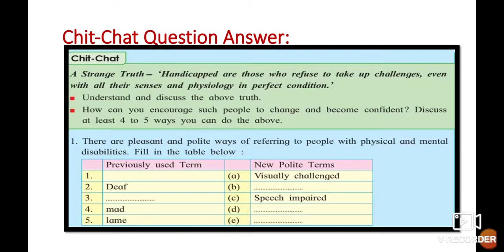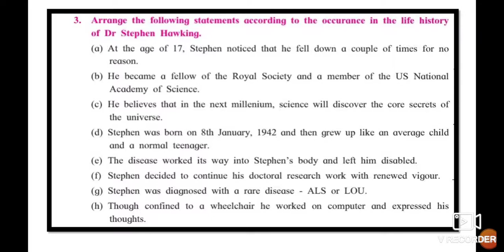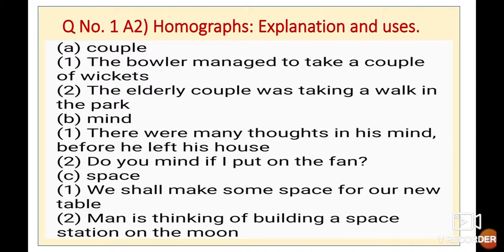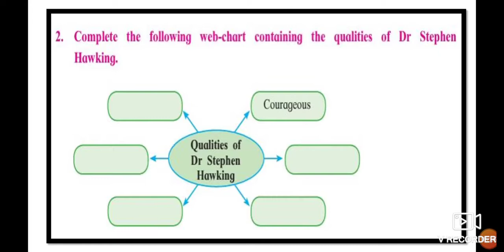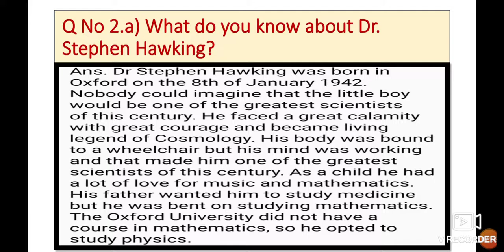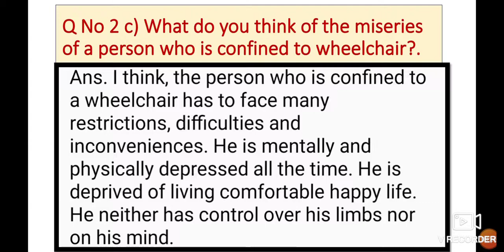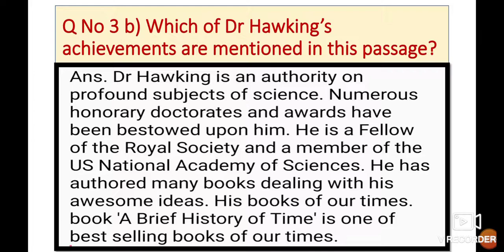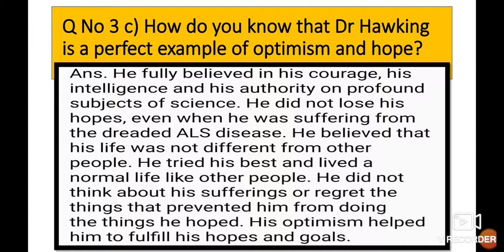10th English 2.4 An Epitome of Courage English workshop Questions Answers Urdu Medium State Board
10th English 2.4 An epitome of courage English Workshop Question Answer State Board Urdu Medium Sawal Jawab
Question Answer English Workshop Activities video gives you complete information and Explanation about the chapter. Urdu medium channel by sir Abdul Sattar Khan provide quality online education for students of Urdu medium school Xth class English
Urdu Medium English 10th English